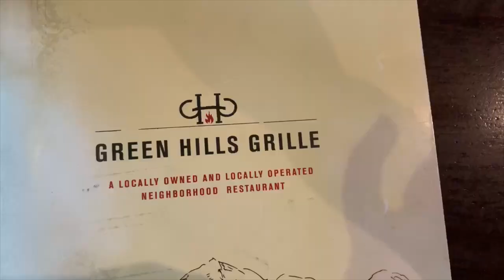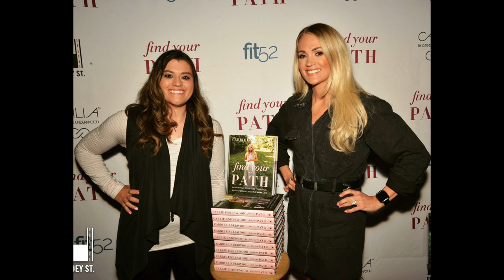Meeting Carrie Underwood at the Find Your Path Book Tour (Nashville, TN)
Yay! This was such a fun day! So blessed to have the opportunity to meet Carrie Underwood again. Go buy her book Find Your Path!  Also the proceeds from the ticket for her book tour went to tornado relief, so that's awesome! Hope you enjoy this vlog! If you have any requests for future videos, leave them in the comments below. Thanks for all your support! 💗